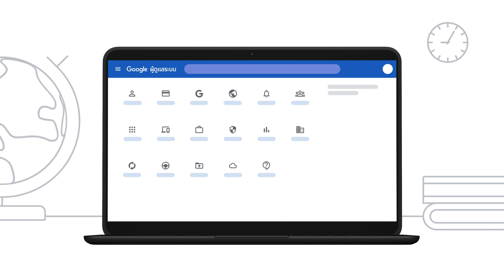โครมบุ๊ค กับความสามารถในการควบคุมอุปกรณ์ผ่าน Chrome Education Upgrade [TH]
โครมบุ๊ค เป็นแลปท็อปที่เร็ว ปลอดภัย และ ง่ายต่อการเรียนรู้ ซึ่งจับคู่ใช้งานกับ Chrome Education Upgrade ทำให้โรงเรียนสามารถปลดล็อคความสามารถของการจัดการอุปกรณ์ และโฟกัสไปที่การเรียนการสอน ซึ่งเป็นสิ่งที่โรงเรียนต้องการใช้เวลามากที่สุด